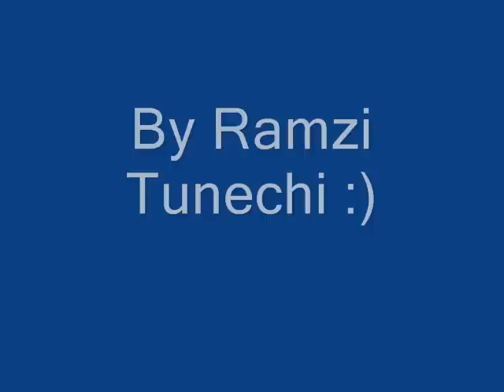Sia chandelier (Alvin And The Chipmunks Version)